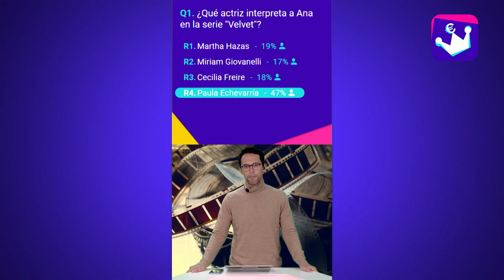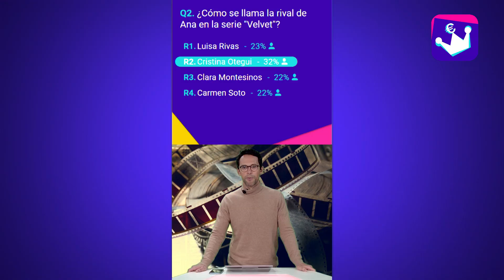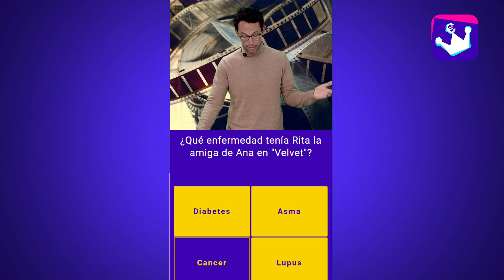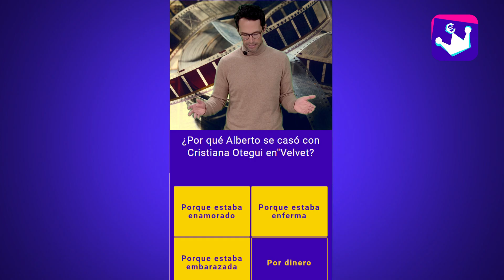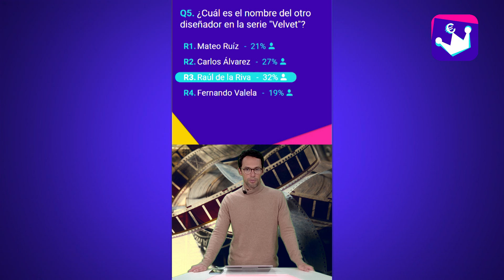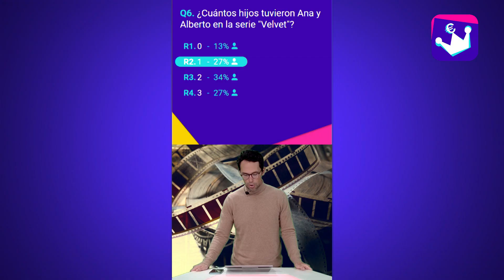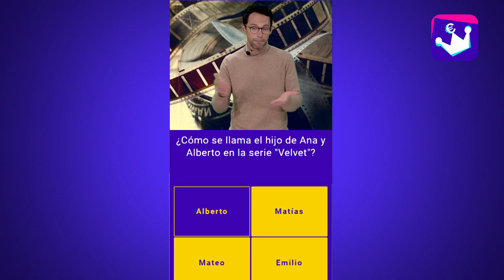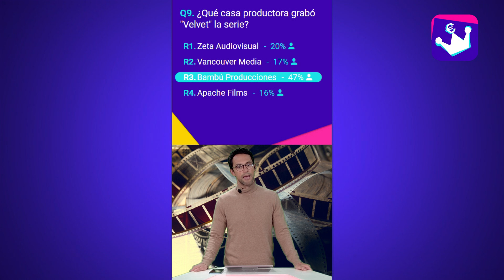Quiz'n Espanol avec Alfonso - 14 janvier - 21h